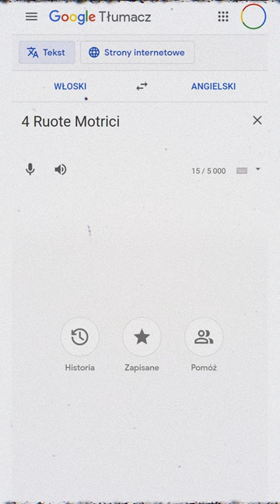Pierwsze Ferrari z napędem na 4 koła to… nie zgadniesz⁉️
o Ferrari z napędem ma 4 koła, ale nie tym co myślisz 😉